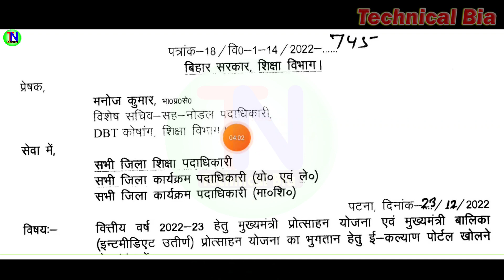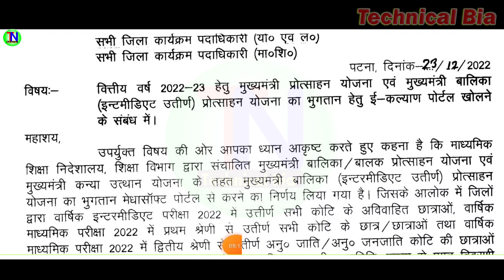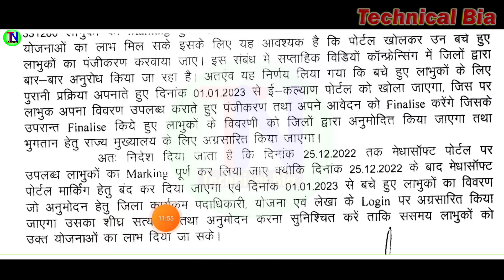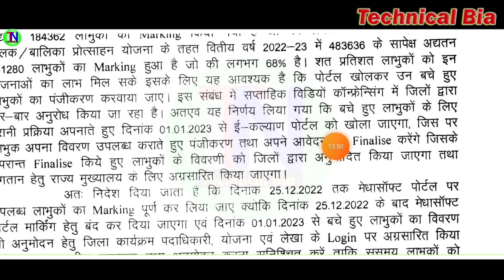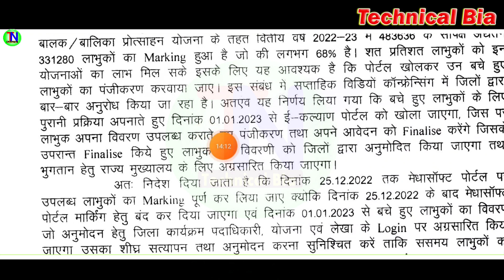Bihar Matric Pass ₹ 10000 Scholarship 2022 New Update |इस दिन से करें ऑनलाइन आवेदन लड़का/लड़की दोनों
1⃣  अगर आपको यह विडियो पसंद आये  तो  लाइक जरुर कीजिये |

2⃣ अगर आपका को सवाल या सुझाव हो तो किसी भी विडियो पर कमेंट

50MM LENS
CAMERA TRIPOD